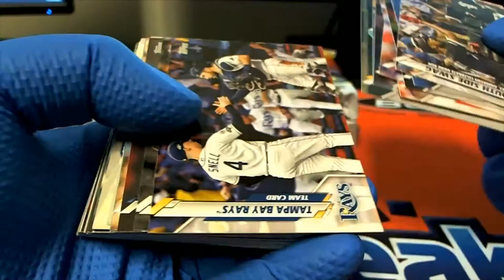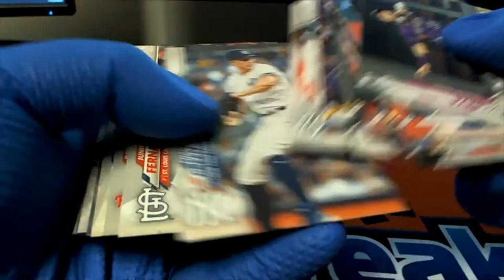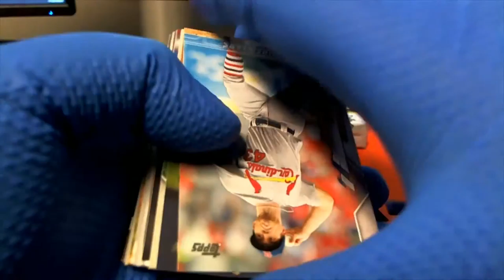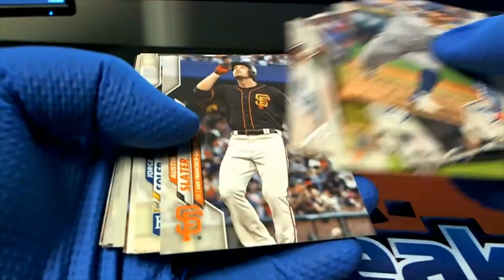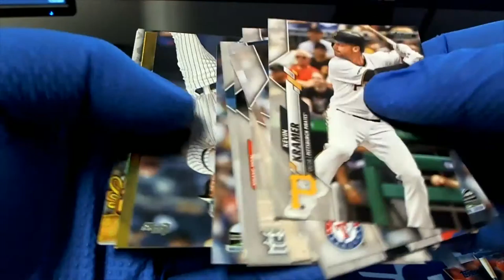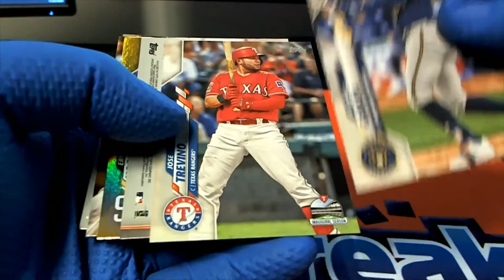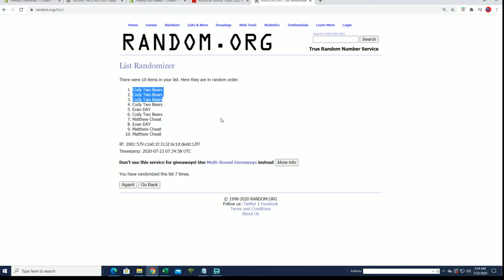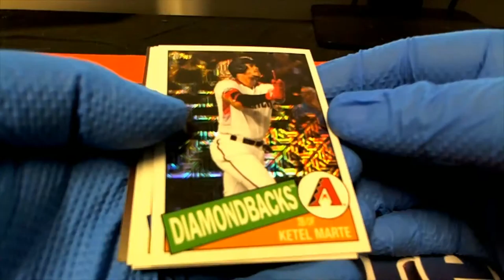2020 Topps Series 2 Baseball ID 20SERIES2TOPPS104 COMPLETE & SILVER RANDOM